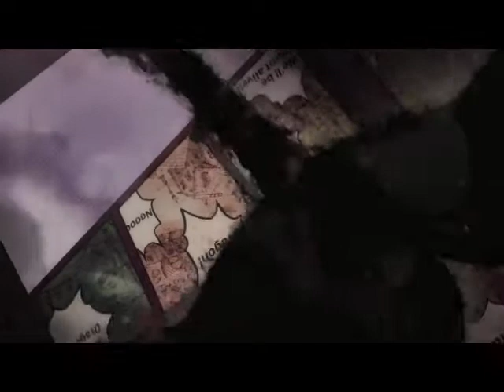Quiz RPG World of Mystic Wiz Gameplay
Quiz RPG: World of Mystic Wiz is a 2D anime styled game for the Android and iOS devices, a combination of RPG, card and trivia gameplays all in one game. Test your knowledge and strategic skills. Defeat monsters by answering correctly the trivia questions ranging from sports, lifestyle, geography and science topics. Enjoy!